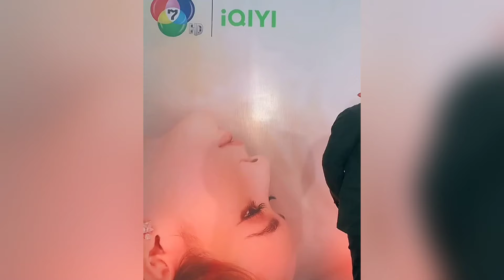ยูโร มุกดา แถลงข่าวเปิดตัวละคร ไฟน้ำค้าง 🥰 Euro Mookda